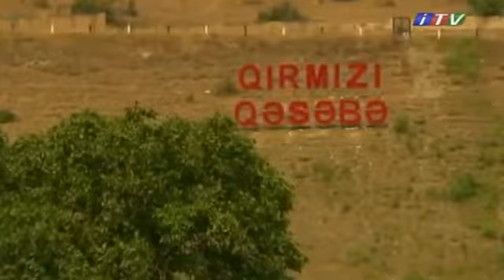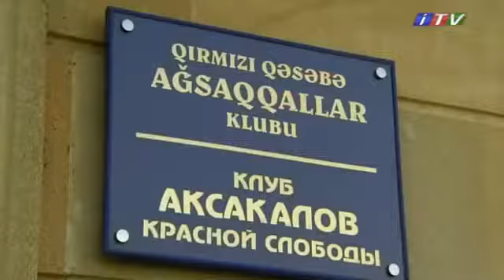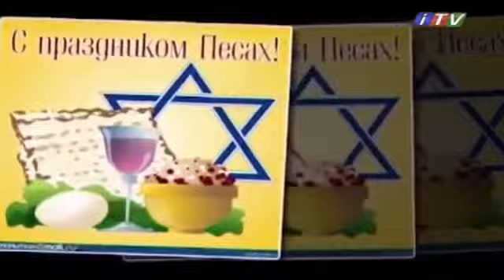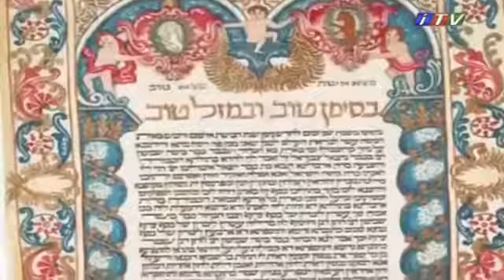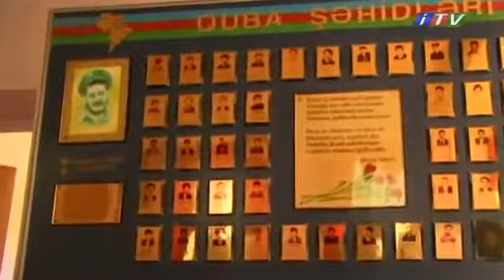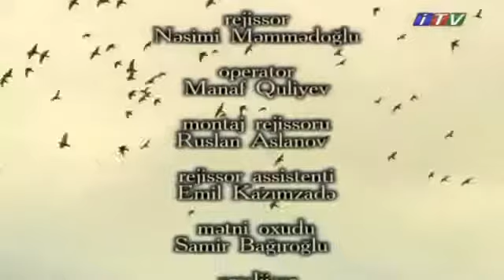BIZIM ELLƏR. DAĞ YƏHUDILƏRI